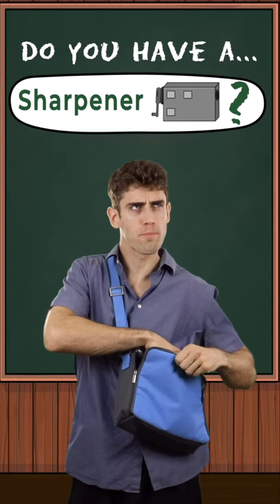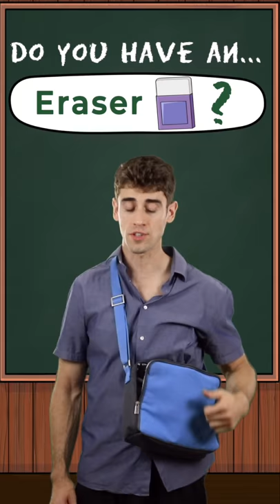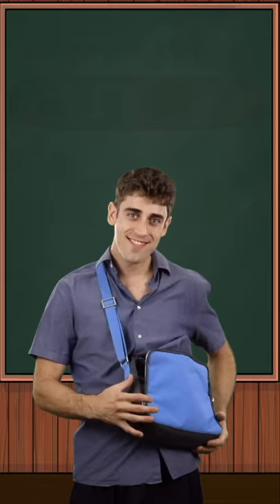Do You Have A Pencil? Yes, I do! | Games and Activities for Kids | Addy's Classroom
Do you have a pencil? How about a book? Ask and answer with Adam's classroom as we play this fun game to learn the school supplies. Answer "Yes, I do. I have a pencil" or "No, I don't. I don't have a pencil". This activity is great for ESL students, babies, toddlers, or children. Learn English and have fun with Addy's Classroom!

Hello, I'm Adam! Welcome to my virtual classroom for young children, toddlers, babies, and ESL/EFL students! I am an artist and educator with over half a decade of experience teaching English to elementary school students, from kindergarten to grade six.